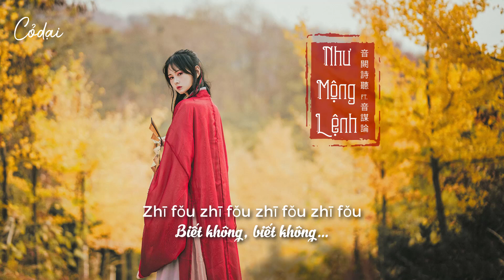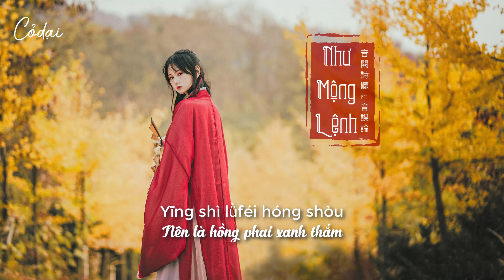[Vietsub+Pinyin] Như Mộng Lệnh - Âm Mưu Luận feat Âm Khuyết Thi Thính / 如梦令 - 音谋论 feat. 音阙诗听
Lời dịch by Limin:
Nhớ lại khê đình lúc chạng vạng, say trong men rượu quên cả lối về
Đi thuyền về muộn, lạc vào sâu trong đầm sen
Chèo nhanh, chèo nhanh
Giật mình giữa đàn cò và diệc trắng
Ai đang ngồi một mình làm bạn với khung cửa sổ
Có ta cộng chiếc bóng nữa thành hai
Khi ánh đèn dần tắt bóng người cũng hắt hiu lẩn trốn
Không sao, không sao
Thật tốt ta vẫn còn sự thê lương
Đêm qua mưa gió dữ dội, ngủ say trong men rượu không tan
Thử hỏi người cuốn mành, người đáp hải đường vẫn như xưa
Biết không, biết không
Nên là hồng phai xanh thắm